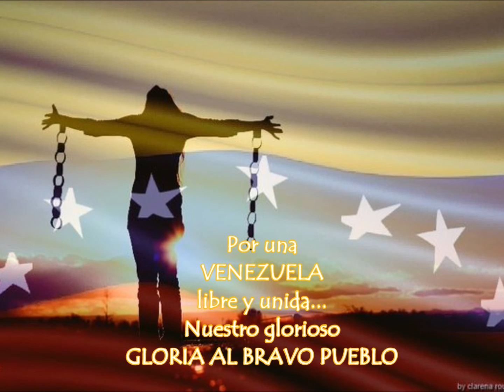Gloria Al Bravo Pueblo... por una Venezuela libre!!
Aqui esta nuestro himno, Gloria Al Bravo Pueblo... por una Venezuela libre!!